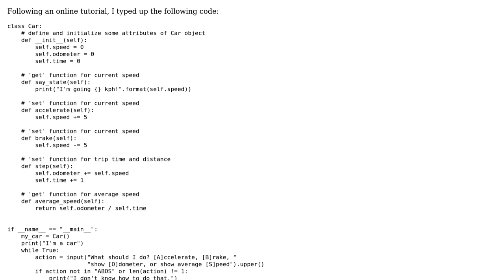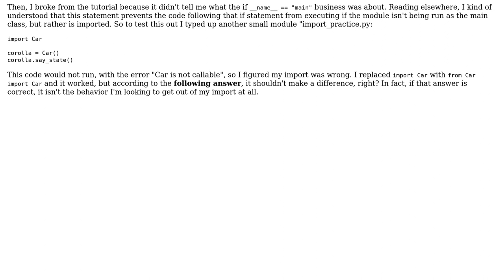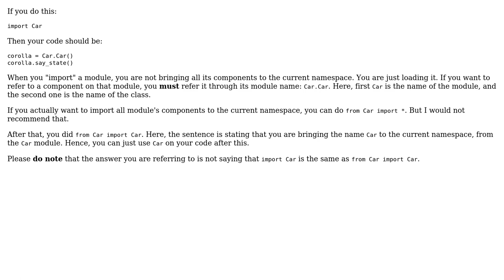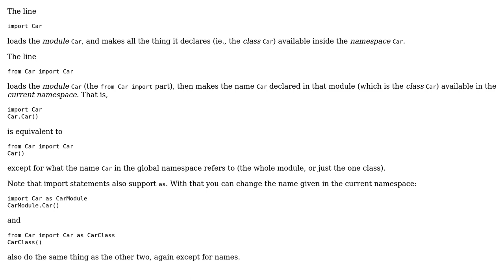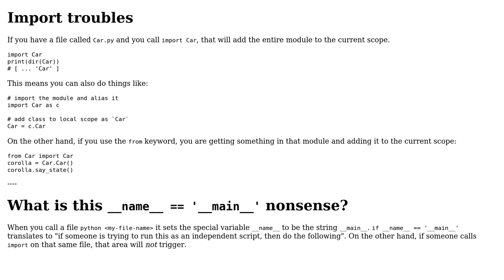Object only callable when "from" import used (Python) (3 Solutions!!)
Object only callable when "from" import used (Python)

With thanks & praise to God, and with thanks to the many people who have made this project possible! | Content (except music & images) licensed under CC BY-SA | Music | Images & others | With thanks to user rocksNwaves user Pablo Santa Cruz user Daniel H user cwallenpoole and the Stack Exchange Network Trademarks are property of their respective owners. You are responsible for your own actions.